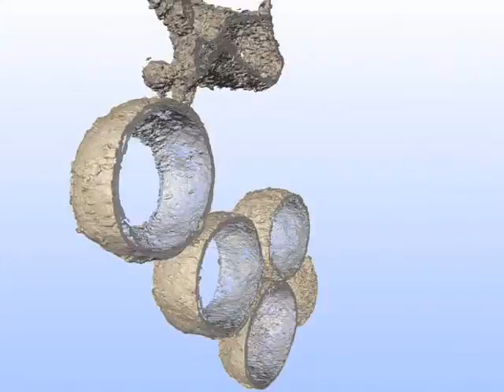Three-Dimensional Imaging of Viral Infections: Video 4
A video from the 2014 review by Cristina Risco, Isabel Fernández de Castro,Laura Sanz-Sánchez, Kedar Narayan, Giovanna Grandinetti, and Sriram Subramaniam, "Three-Dimensional Imaging of Viral Infections," from the Annual Review of Virology

Animation showing the membranous network assembled by severe acute respiratory syndrome (SARS) coronavirus in Vero E6 cells. Reproduced with permission from Reference 59.